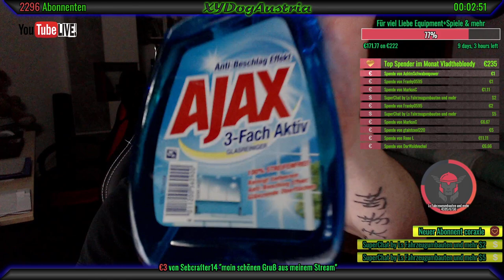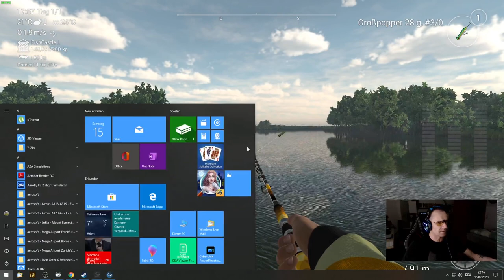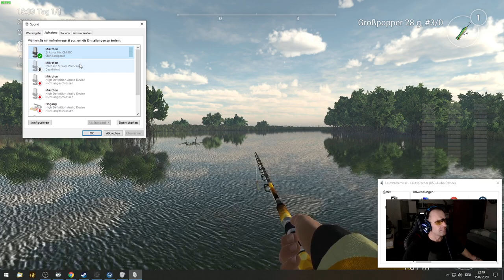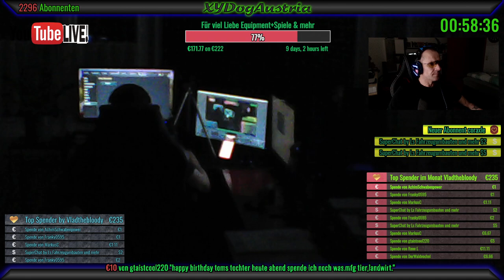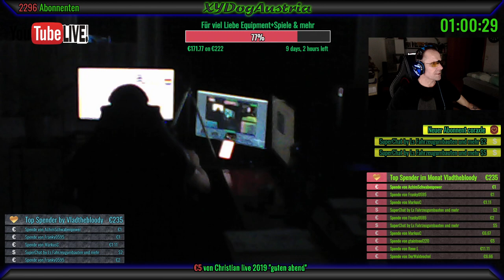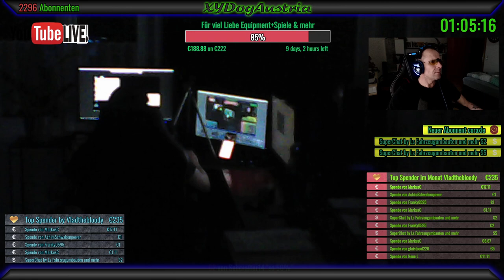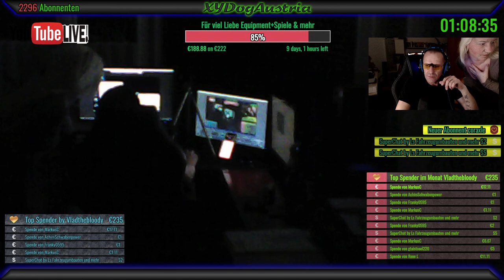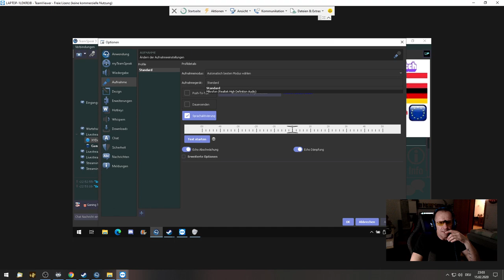Fishing Planet** Level 40 Tarpun Checken Spezial ** Livestream Gameplay + Facecam 1080p50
►►Falls Du nicht weißt, wohin mit Deiner Dankbarkeit – ich freue mich über jede kleine Spende..
        Dankeschön für deinen Support.
Vielen Dank für eure Spende Trinkgeld.
►► Bitte beachte Du "spendest" hier immer freiwillig eine Summe um mich und den Livestream zu Supporten! Nicht um einen Gegenstand zu erwerben!

Dedicated Server für RaceRoom Name XYDogAustria
Free All 12 Slots
Server nur offen wenn ich auch Fahre
Klasse DTM 2016
Wichtig wenn ihr DTM 2016 oder Wagen nicht habt müsst ihr es Extra Kaufen!!
heißt nur ein Wagen nach Wahl oder DLC im Game Store
Game Login /Einloggen/mitSteam/

Strecken im Server
1.SalzburgRing
2.Norisring
3.Monza Circut
4.Circuit Zolder
5.Brand Hatch Indy
6.Red Bull Ring Spielberg Südschleife
Quali 20min/Race 15Minuten Pflicht Boxenstop
Pflich Normal nur mit Lenkrad Ausnahme Controller
wenn man gut fahren kann damit Tom der Sachse als Beispiel!

Die Kosten betragen 4,99 Euro im Monat  jederzeit Kündbar
VIP Spezial Preis für 1,99 Euro im Monat jederzeit Kündbar
Wenn du bei einem YouTube-Kanal VIP wirst, kannst du verschiedene Vorteile nutzen:
Exklusives VIP-Bestätigungskennzeichen im Livechat
Exklusiver Zugriff auf VIP-Livechats (wenn diese von YouTubern angeboten werden)
exklusiver Zugriff auf kanalspezifische Emojis im Livechat (wenn diese von YouTubern angeboten werden)

Unsere Partei ​ Kischte der Freiheit KDF Partei /Marcis Gaming World ist Schuld/

meine Sounds wo ich Produziere

Wenn ihr ein Spiel über Instant GAMING Kaufen wollt
dann wer es Super wenn ihr das über meinen Partnerschafstlink machen würdet Dankeschön
Wird auch im Livestream Angezeigt.

Minigames Commands, wenn euch langweilig wird
►► Minigames Streamlabs Chatbot weil Fussbot Down ist !!

        !dogcoins könnt ihr eure dogcoins abrufen

        !Banküberfall Zahl.. könnt ihr einen Banküberfall Starten alle 5 min Einsatz Max 1000000

        !challenge Name des Gegners.. ein Duell starten das geht nur alle 1 min 2 Personen

        !ffa Arena Fight für alle jeder gegen jeden

        !boss Alle gegen den Boss wo ich Auswähle !!

        !give Name Zahl anderen Usern Dogcoins Schenken
►►Viel Spaß mit dem Minigame

Songs bei Spenden
1 Euro bis unendlich wegen Gema
der Klassische Bär Tanz von mir!!

Regeln:
1.) Begegne anderen Leuten mit Respekt, auch wenn du mal einen schlechten Tag hattest.
2.) Gewalt - Drogenverherrlichung, pornografische Darstellung und Rassistische Äußerungen sind strengstens verboten.
3.) Schimpfwörter haben im Chat nichts zu suchen.
4.) Da ich ein Gaming Live Streamer bin, haltet Off-Topic Diskussion über Poltik / Religion etc. möglichst gering oder fangt sie am besten gar nicht erst an.
5.) Und bitte nicht Spoilern! Das verdirbt allen nur unnötig den Spaß am Spiel!
Bitte haltet euch an die Regeln in Liebe XYDogAustria

"Das Leben ist wie eine Schachtel Pralinen, man
weiß nie was man bekommt"

►►Mein SystemAuna MIC-900B USB Kondensator Mikrofon:
Windows 10 /64 Bit
Prozessor: AMD Ryzen 7/2700 Eight-Core Processor 3,65 GHz
Anzahl der CPU-Kerne
8 Anzahl von Threads
16
Arbeitspeicher: 32 GB
Grafikkarte: Radeon RX 580 8GB GDDR5
Drei 27 Zoll Monitore
Livestream mache ich mit OBS und Stream mit der Hardware
Videoeinstellung OBS  Basis 1920+1080 Ausgabe 1920+1080
Skalierungsfilter Lanczos geschärfte Skalierung 32 Stichproben
Übliche FPS Werte 30 oder 50
Ausgabemodus Erweitert
Videobitrate  9500
Codierer OBS X264 VBR
Audiobitrate 160
Lenkrad Logitech GT Driving Force

Fishing-Planet ist eine einzigartige und höchst
realistische Online Firstperson Multiplayer Angel
Simulation, entwickelt
von begeisterten Anglern für Angler, die Ihnen die
 volle Spannung des eigentlichen Angelns bringt!
KÜRZLICHE REVIEWS:
Ausgeglichen (134)
ALLE REVIEWS:
Größtenteils positiv (15,217)
VERÖFFENTLICHUNG:
11. Aug. 2015
ENTWICKLER:
Fishing Planet LLC
PUBLISHER:
Fishing Planet LLC
Beliebte benutzerdefinierte Tags für dieses Produkt:
AngelnKostenlos spielbarSimulationSport